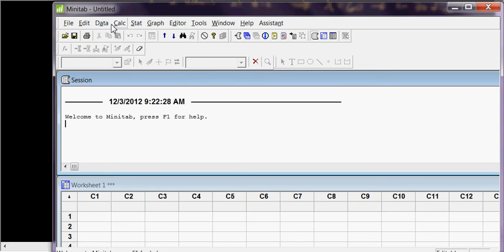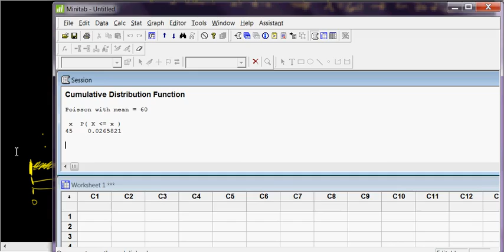La distribución Poisson.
Ejemplo del uso de la distribucion Poisson.